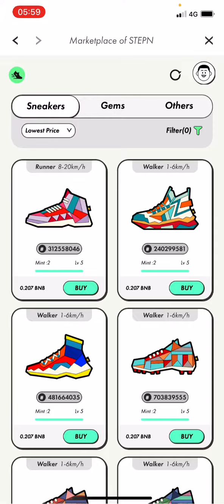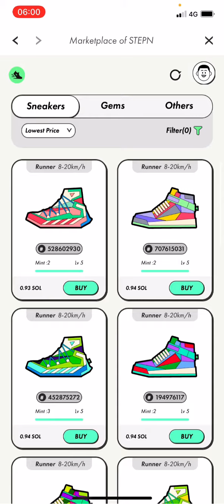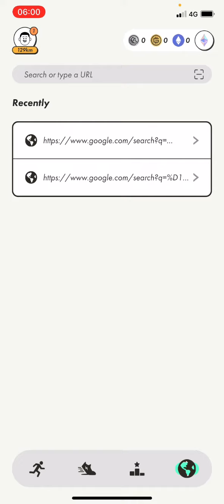Stepn/Stepn красовки на ETH/ 2 ETH 2700$ при GST в 5$ окупаемость в районе 2 месяца